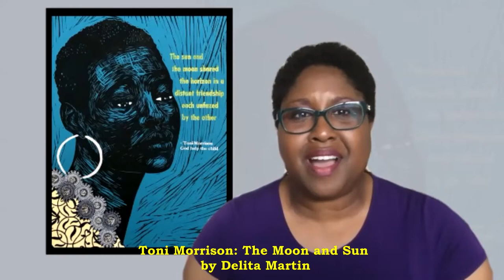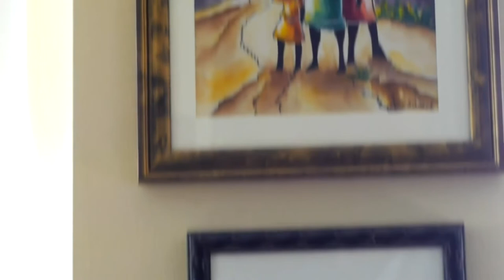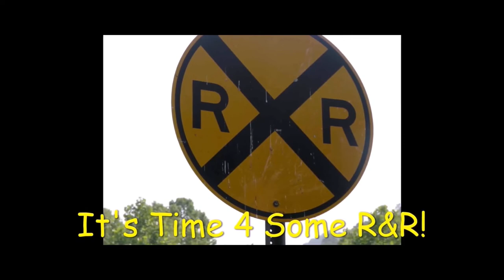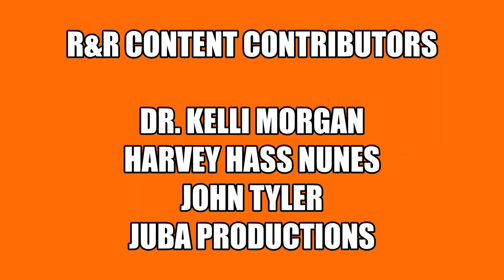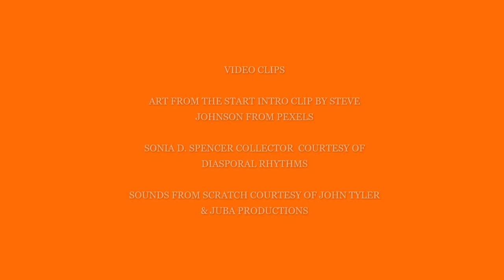Readers and REEL-Folk Ep-6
This week, on Readers and REEL-Folk, we talk Black lit with Mahogany Books, we cover the timely art of resistance with Black Art in America's Najee Dorsey, we collect with Sonia D. Spencer, and DJ Hass does another Hass-Style Takeover of Baltimore artist-producer John Tyler as he creates Sounds from Scratch with eclectic artist, YTK...